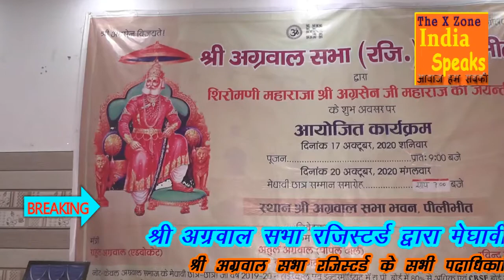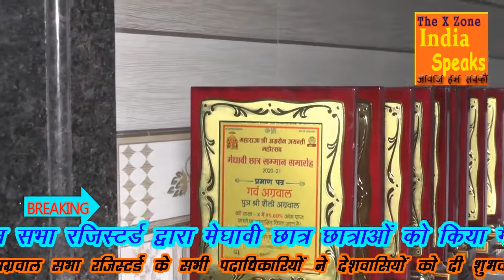श्री अग्रवाल सभा रजिस्टर्ड मेघावी छात्र छात्राओं को सम्मानपदाधिकारियों ने देशवासियोंको दी शुभकामनाएं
श्री अग्रवाल सभा रजिस्टर्ड द्वारा मेघावी छात्र छात्राओं को किया गया सम्मान

श्री अग्रवाल सभा रजिस्टर्ड के सभी पदाधिकारियों ने देशवासियों को दी शुभकामनाएं